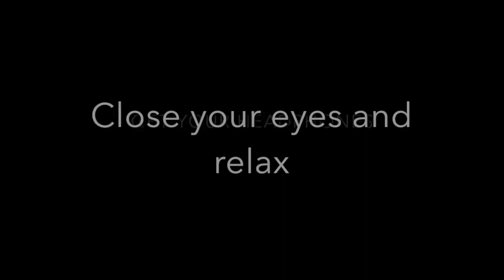1 Hour Love Frequency , To open you up to the power of LOVE.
Remember that love comes in many forms. Visualize, pray and meditate on your dreams with love in your heart. Have faith that everything will come to you in perfect divine timing. This video contains silent affirmations to help you to align your energy with your dreams.
This content was created for meditation, manifestation, prayer, sleep, or any healing rituals.